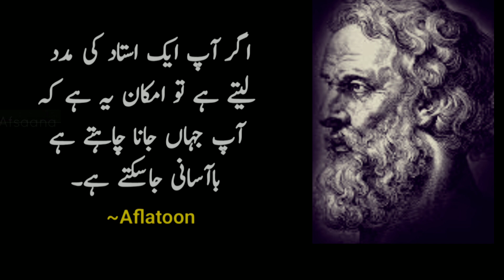Aflatoon | 3 Life Lessons From History’s Most Intelligent Philosopher you need to listen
*USAGE RIGHTS*